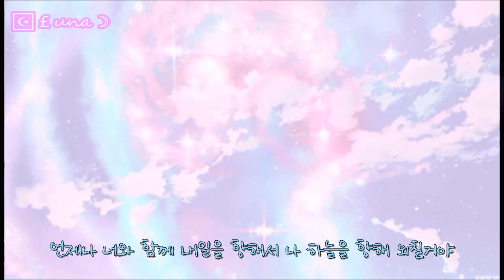우주용사 씽씽캅 오프닝 ~Bluetooth mic ver~ ☪ Cover.￡una ☽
애니메이션 스토리는 전혀 기억이 안나는데
노래는 기억이 나는 이상하고 신기한 미스테리...🙄😏😖